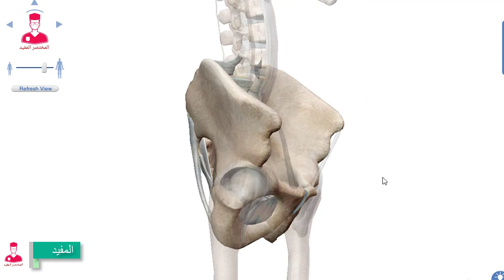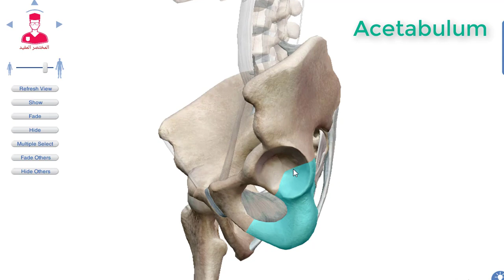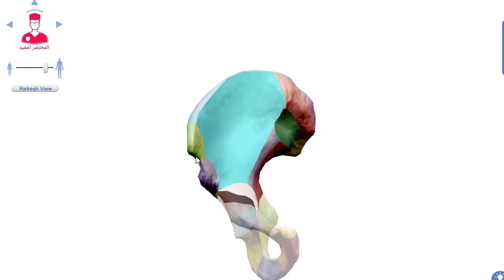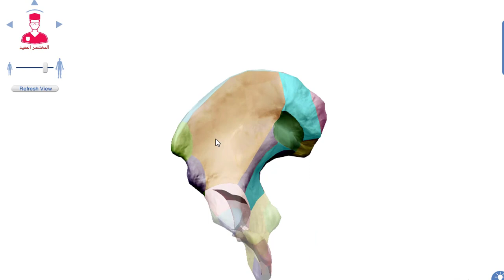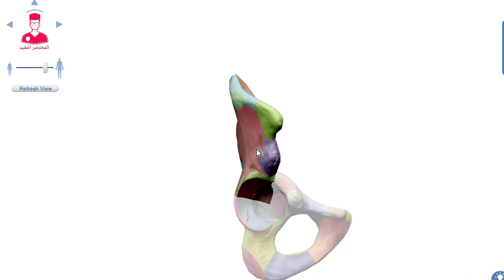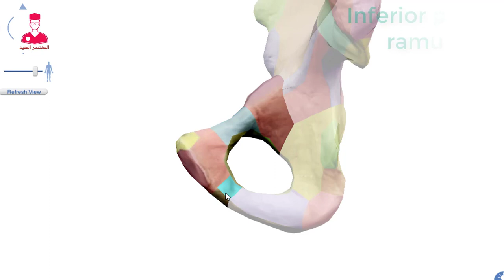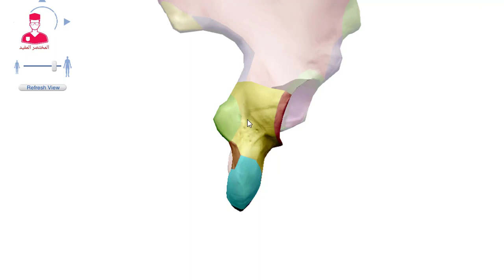تشريح الحوض (3d) || Anatomy of the pelvis